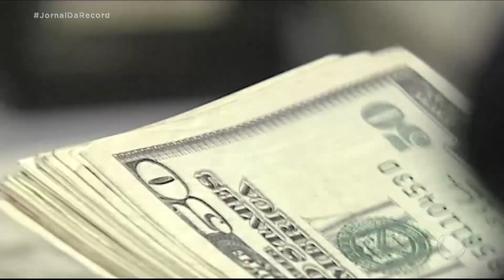EUA voltam a culpar a China pela crise do coronavírus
Na mesma linha, o secretário de Estado, Mike Pompeo, falou, com ironia, que quer ver o governo chinês cumprir a promessa de doar o equivalente a R$ 11,5 bilhões para a Organização Mundial de Saúde, como prometeu essa semana. E o Centro de Controle de Doenças dos EUA afirma que coronavírus não se espalha com facilidade nas superfícies.